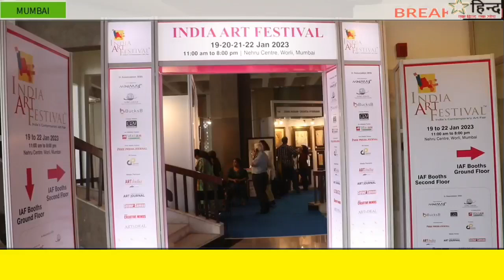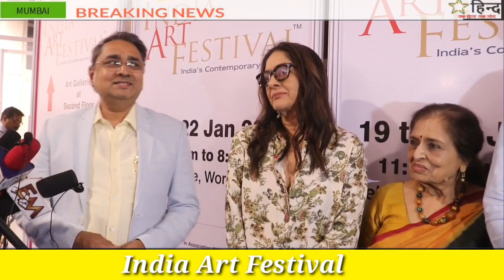Shiv Shastri Balboa team spearheaded by Neena Gupta inspires over 1000 artists by India ART Festiva